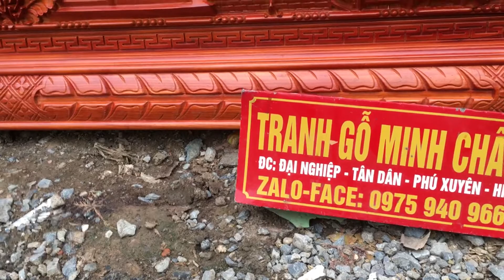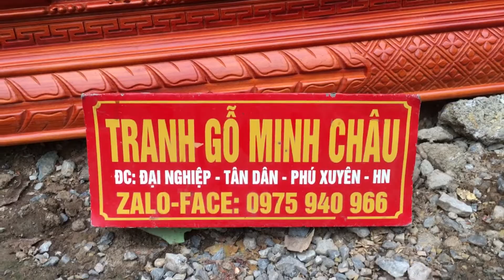2 tấm tranh vip của khách hàng ở Từ Sơn Bắc Ninh. ngày 20 tháng 4, 2019